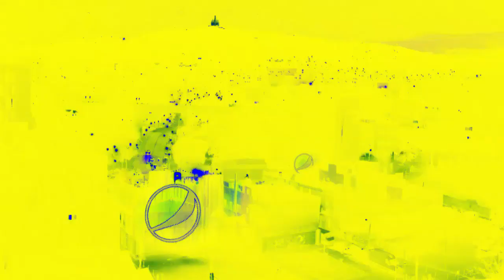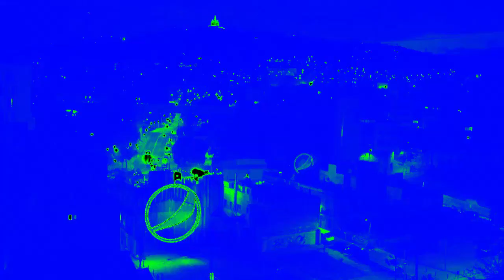Pepsi Albania Logo (2015) Effects | Inspired By Deutsche Welle ID 2002 Effects